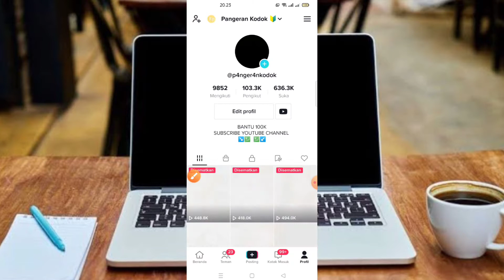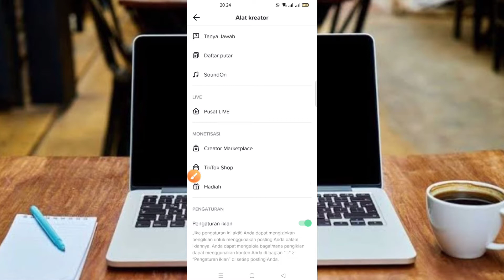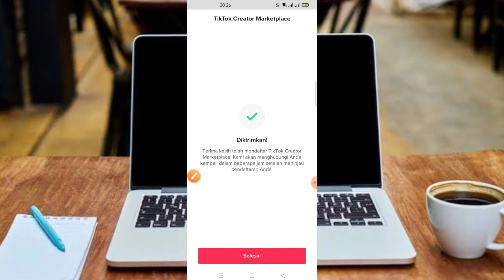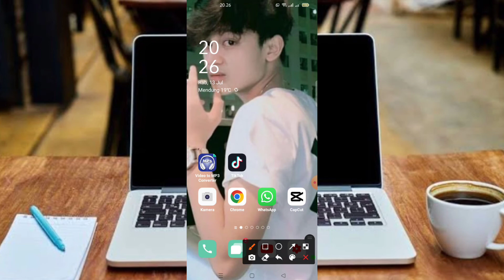CARA MONETISASI TIKTOK CREATOR MARKETPLACE